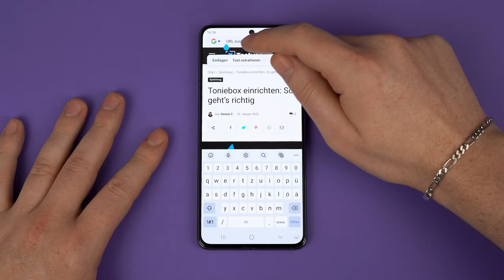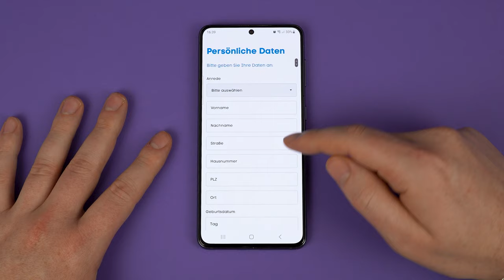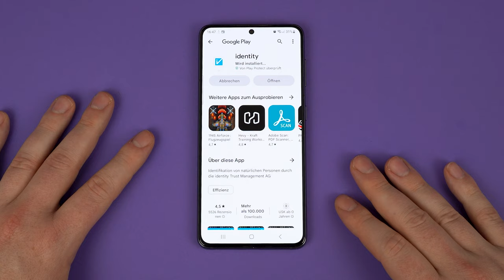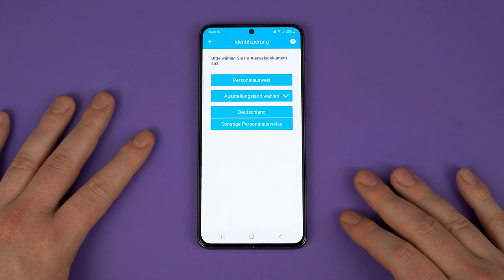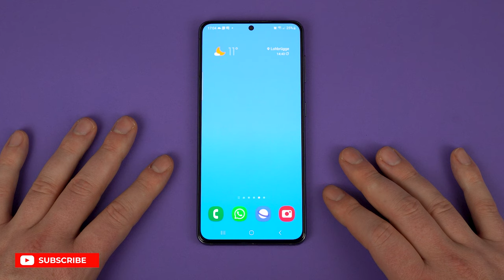Blau SIM-Karte aktivieren und freischalten: So funktioniert's - Testventure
*Blau Prepaid Tarife im Überblick:*

Du möchtest deine neue Blau SIM-Karte freischalten und aktivieren? Kein Problem, in diesem Video zeige ich dir Schritt für Schritt wie das geht.

00:00 Einleitung
00:18 Blau Website
00:31 SIM-Kartennummer finden
00:45 Blau Rufnummer finden
01:04 Auflade Optionen wählen
01:20 Daten eingeben
02:11 Identifizieren
03:32 Warten auf Freischaltung
03:45 Blau SIM-Karte einlegen